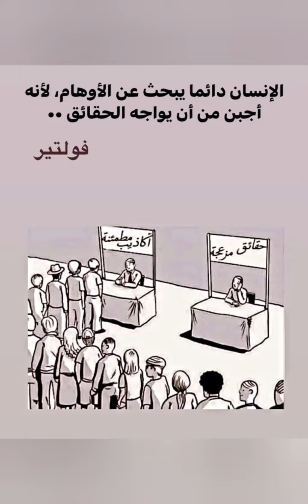Fredom song Akriba 4 août 2022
Song Amazigh from the bottom of life